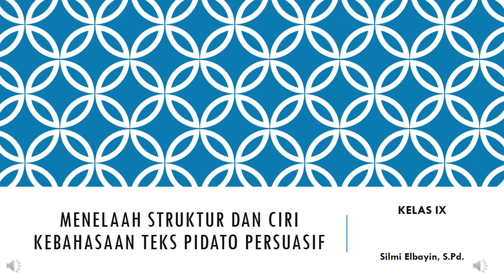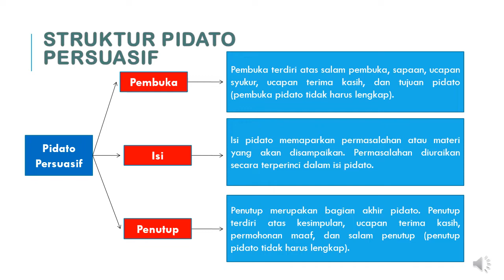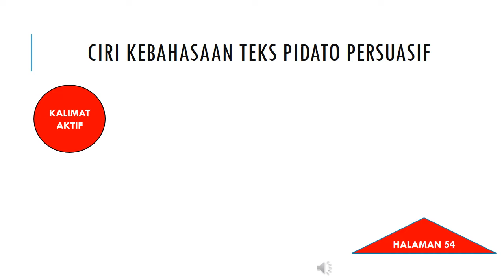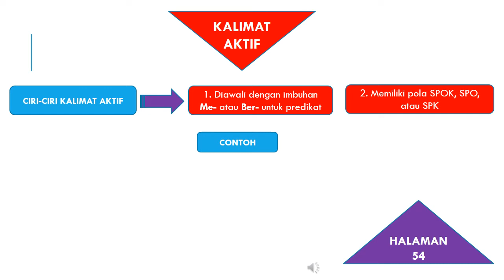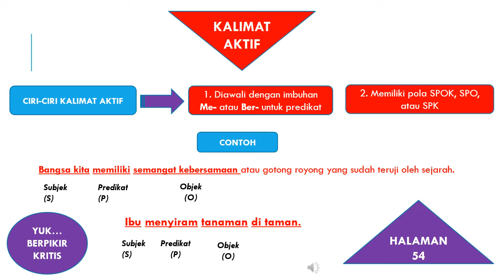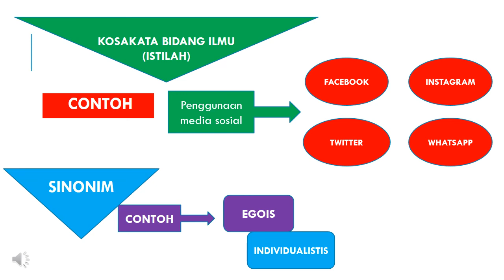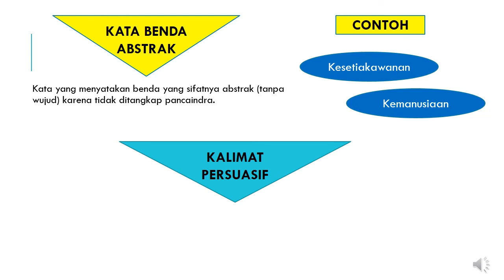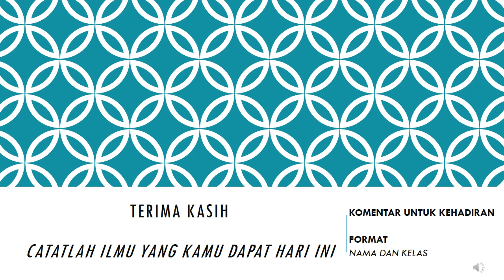MENELAAH TEKS PIDATO PERSUASIF KELAS IX